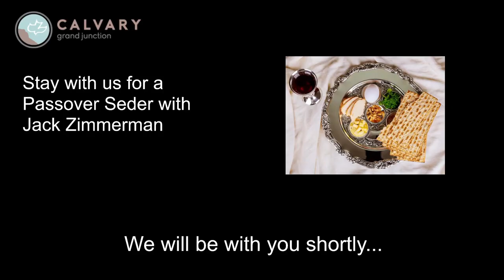A Passover Seder with Rabbi Jack Zimmerman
A Passover Seder with Rabbi Jack Zimmerman at Calvary Chapel Grand Junction.